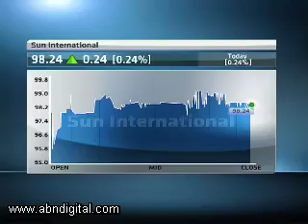Sun International's Interim Results with CEO David Coutts-Trotter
Results out from hotel and gaming group Sun International today show a 9% rise in revenue to R4.4bn for the six months to December. But profit fell 37% to R199m and headline earnings a share fell 40% to 154c. Joining me on the line with more is CEO David Coutts-Trotter.